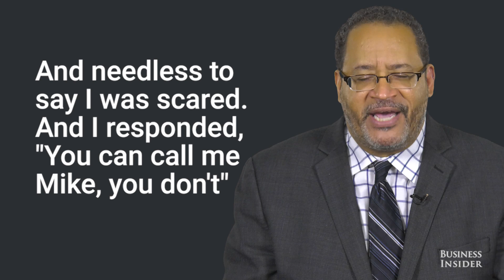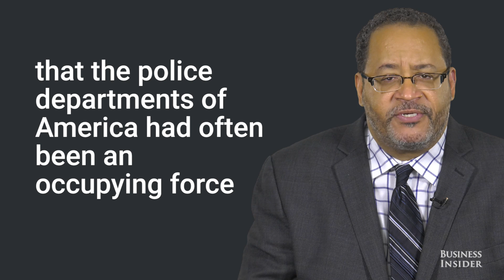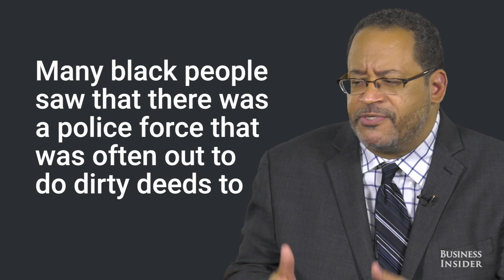What It Was Like To Receive A Phone Call From OJ Simpson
Michael Eric Dyson, a professor of sociology at Georgetown University, received a phone call from OJ Simpson after bashing him on the "Today" show. He speaks on how the verdict of the OJ Simpson trial is a reflection of the fraught racial differences and tensions in America today.